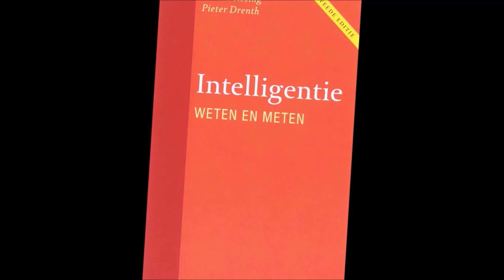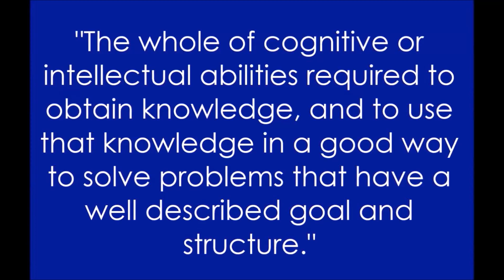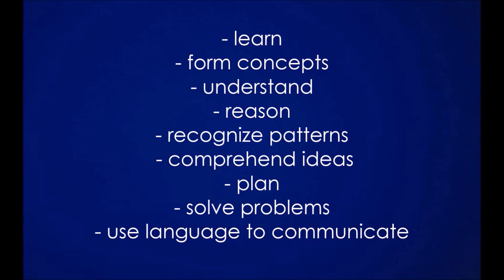What Is Intelligence? - Cognitive Skills #1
Throughout this series, I’ve talked about intellectual giftedness without telling you what intelligence is. So, in this episode, I'm answering this question: What is intelligence? Watch this video to find out.